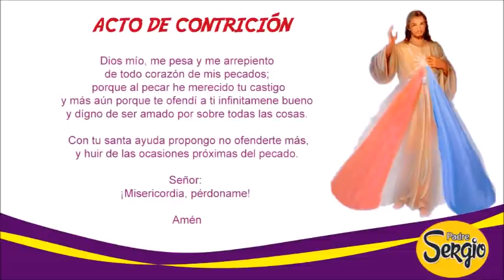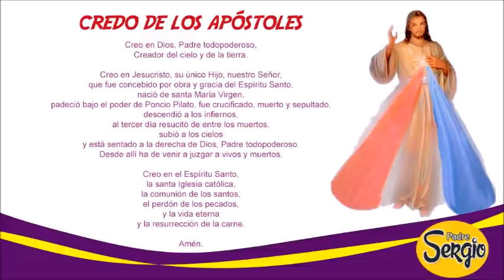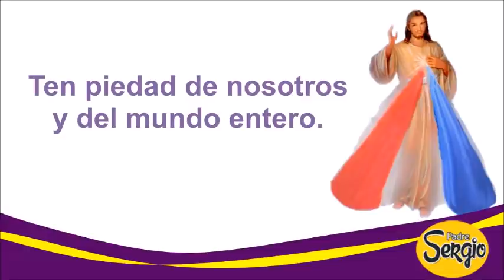Coronilla de la Divina Misericordia Sábado 26 de Marzo del 2022